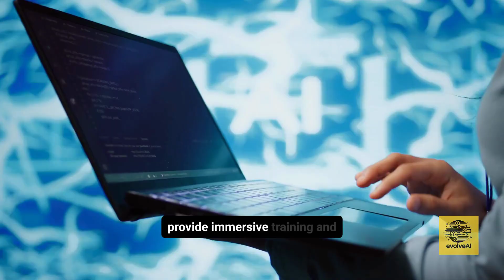How the Industrial Metaverse Will Revolutionize Manufacturing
The industrial metaverse revolutionizing manufacturing and beyond